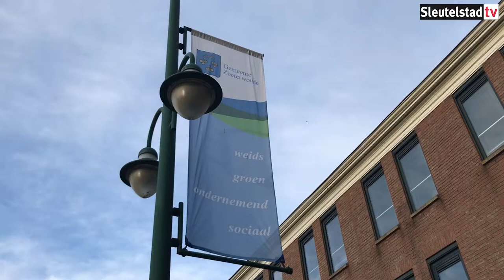2019-10-17 College Zoeterwoude over begroting 2020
Robbert Beurse in gesprek met college van Zoeterwoude over begroting 2020.